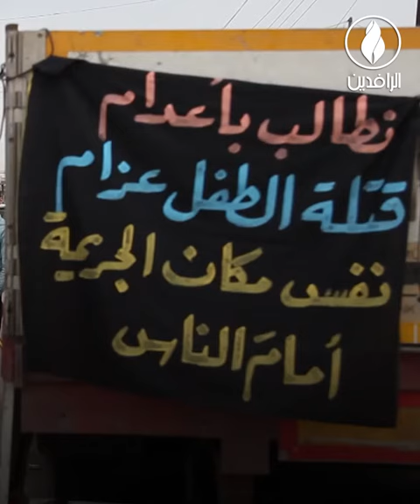العراق الأول عربيًا في ارتفاع مستوى الجريمة منذ 2003